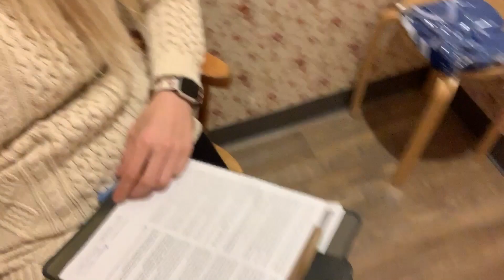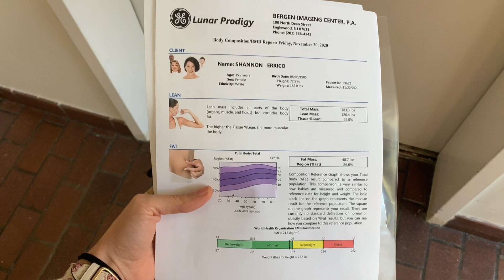My SHOCKING DEXA Scan Results!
I take a DEXA scan (a scan of my entire body) showing my distribution of fat, muscle, and more! I am shocked at the results!

» Excellent Free Webinar: Three ways the brain blocks weight loss and how to rewire your brain to control hunger cravings
» Free report: 3 huge mistakes everyone makes when trying to lose weight

MUSIC
» Intro Music: Silky Thoughts and Peace of Mind (Original Mix) by FortyThr33